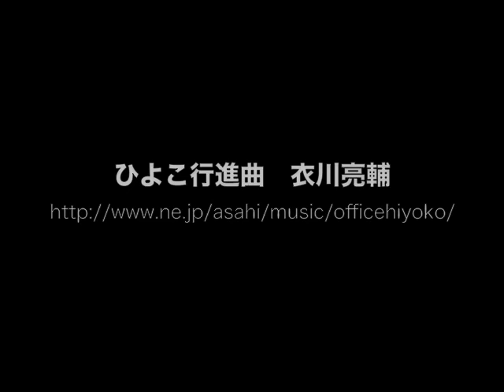衣川亮輔「ひよこ行進曲」【公式 Music Video】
わらべ唄ロック歌手・衣川亮輔の「ひよこ行進曲」です♪
詳しくは オフィスひよこ まで、お願いします。